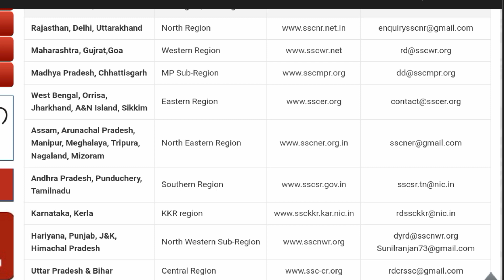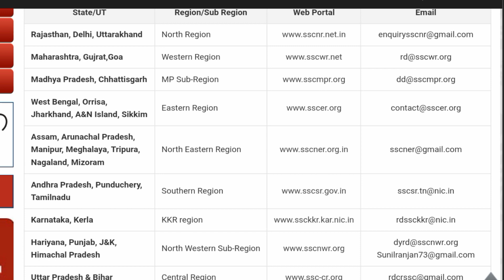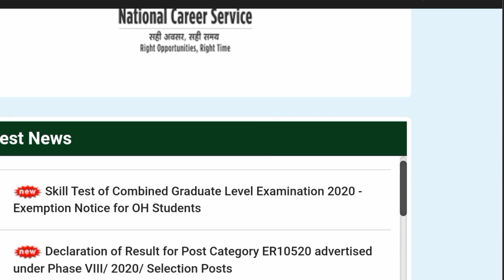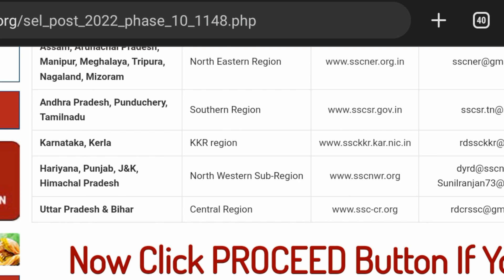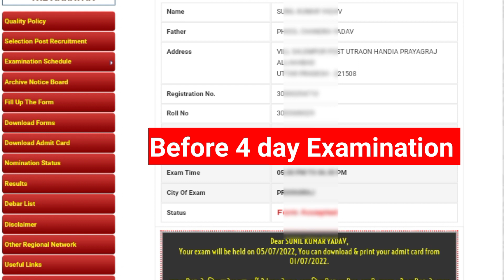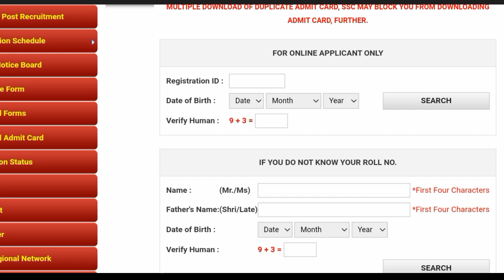ssc phase 10 admit card 2022 all regions|| central region admit card 2022 || How to download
Enroll Only-- ₹49

SSC Phase 10 Admit Card 2022 || Exam Date & Exam City Kaise chek kare ?

news, reporting, teaching, scholarship and research.Fair use is a use permitted by copyright statute that might otherwise be infringing.Non profit, education or personal use tips the balance in favour of fair Use.

Thanks.